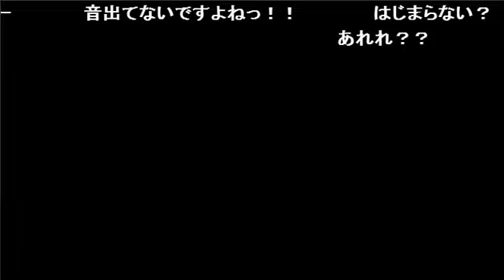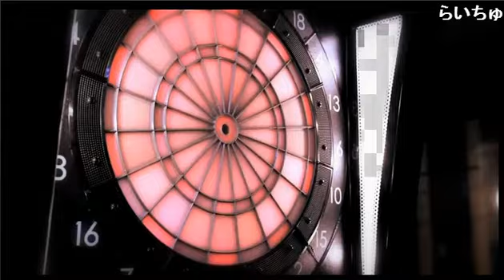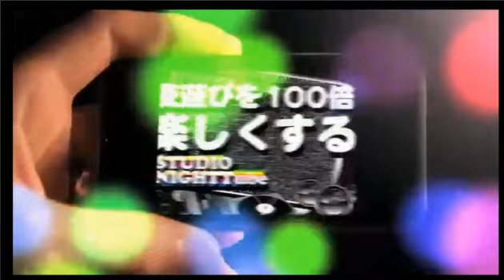大人気バンド Loveitのメンバーをゲストに招きまさかの5000円でヤレる宣言？！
歌舞伎町 Parallel-パラレル-【るな×2イケてるッ】 (14/5/23)
《内容》
今や月に1度のるなるなを拝める貴重な週に招いたゲストは神谷率いるLoveitメンバーだ！
チェキが5000円？！やるのが5000円？！
主演ライブの貴重な情報も盛りだくさん！

《出演》
魅ナ月るな、神谷悠介、綾瀬七、９

【るな×2イケてるッ】

歌舞伎町に革命が起きる!!【るな×2イケてるッ】の看板を背負っていよいよあのカリスマがレギュラー参戦!

売り上げ2100万を叩き出すカリスマホスト"魅ナ月るな"プロデューサー率いる顔面レベル接客レベルともに歌舞伎町トップクラスのホスト達があなたの求めるパラレルワールドへ導く!!

歌舞伎町 Parallel-パラレル-
東京都新宿区歌舞伎町2-14-8 メトロプラザ2ビルB1F
URL
求人動画

address：東京都新宿区歌舞伎町1-11-5　長谷川ビル１F